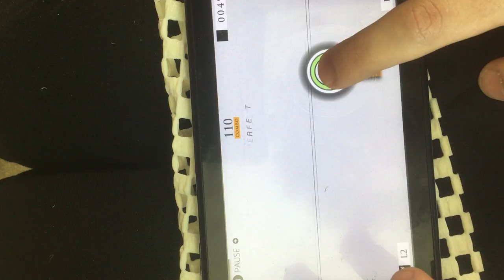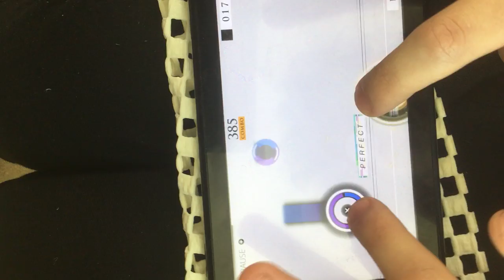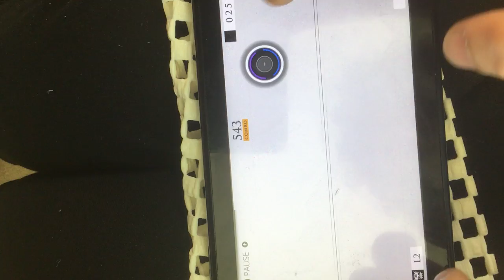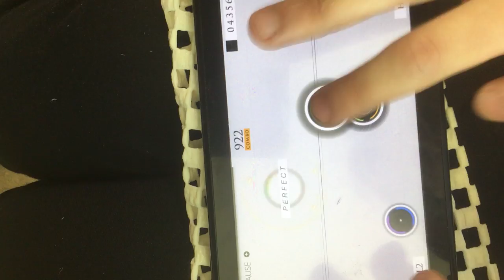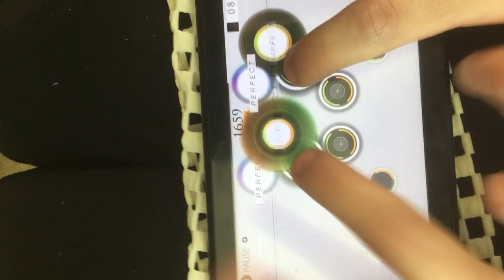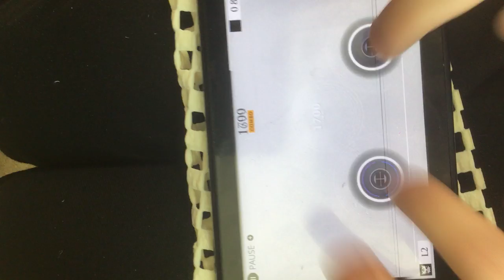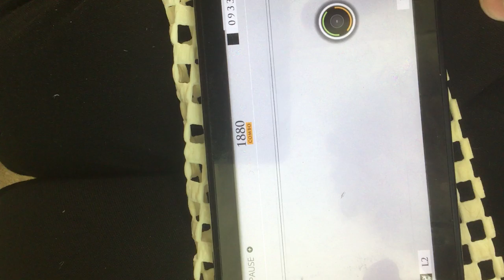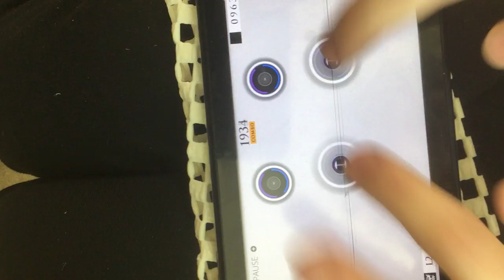(Cytus Alpha) L2 New Chart MM (Hard 9)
total nerves mode this chart blows lmao